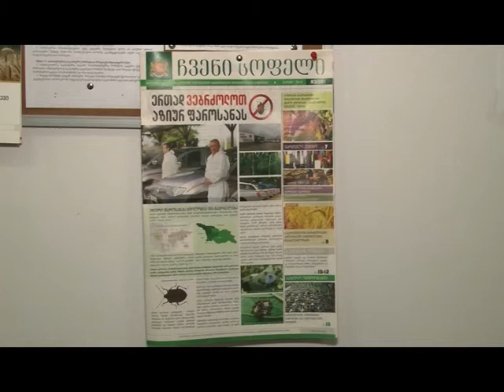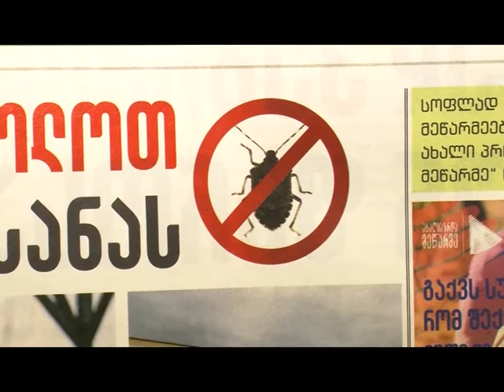speqtri 01 10 2018